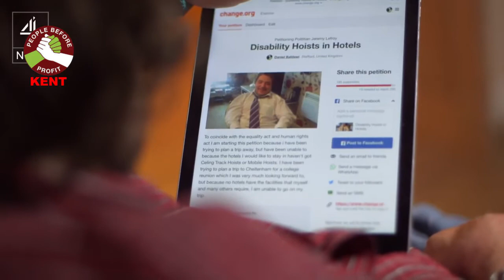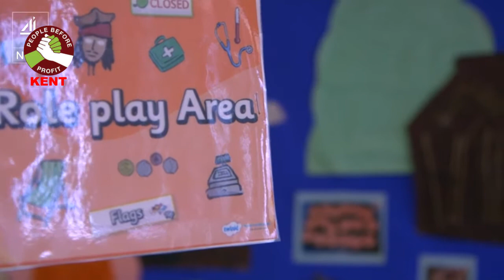KPBP Disability the reality 02 06 2021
A recording if the meeting held on 2nd June 2021 about Disability and imparement in the Pre-Posdt Covid world. Facing further cuts and unchecked de-humanisation of those who are more vulnerable.
Eceryone is exhausted from Coronavirus, but now more than ever we all need to be active and niot just resisting the inevitable attacks from this right wing government. But pushing back and fighting for better treatment and rights not charity.
Two excelent speakers, Ellen Clifford and Jane Belamonte.